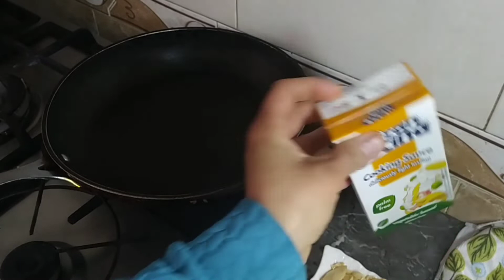رولي الدجاج طبق هماوي / ديريه لضيافك يحمرليك الوجه 💯😋♥️